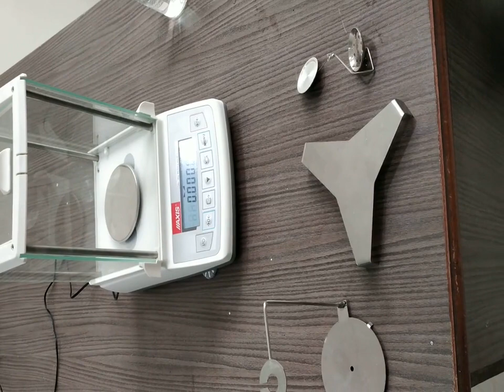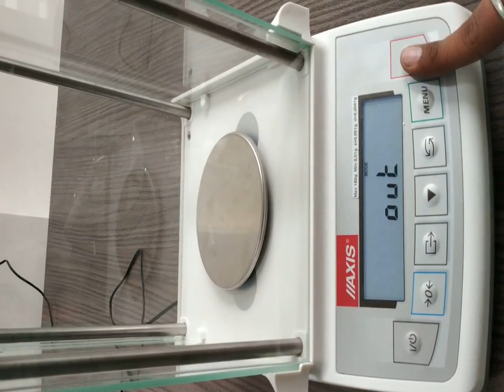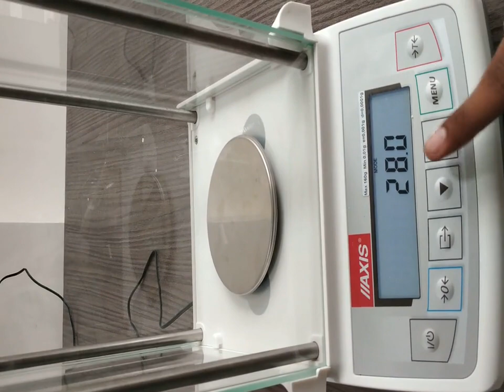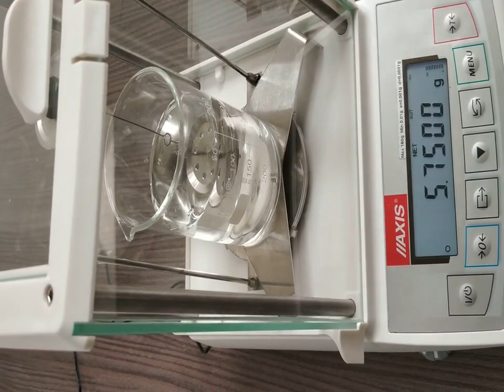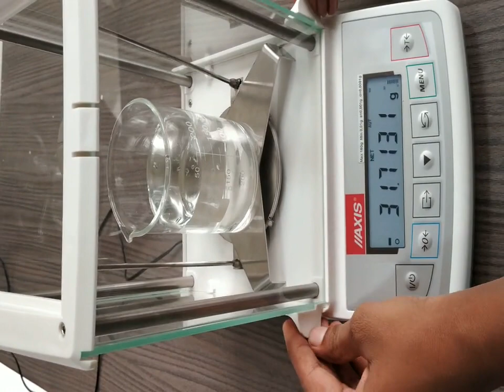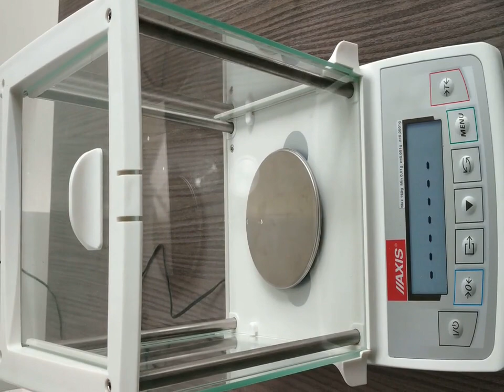SCALETEC-AXIS ATN 220 DENSITY Determine Procedure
For Installation and Checking Density Determination Kit in SCALETEC - AXIS ANALYTICAL ATN BALANCE